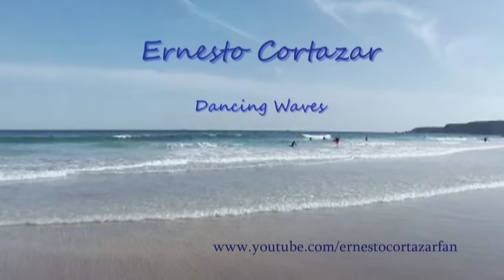ERNESTO CORTAZAR - Dancing waves